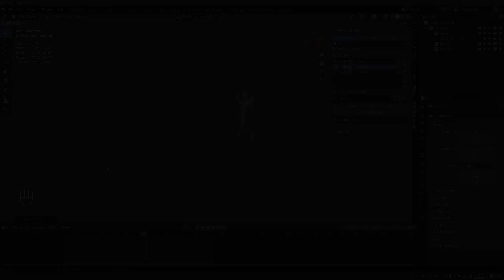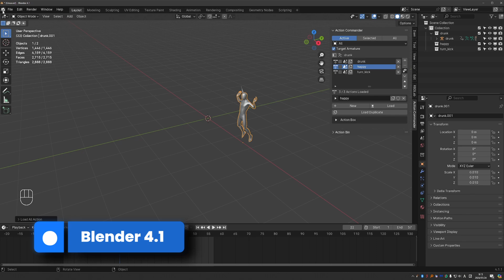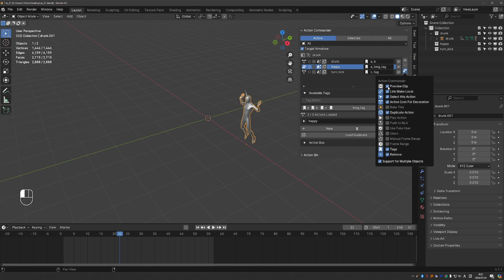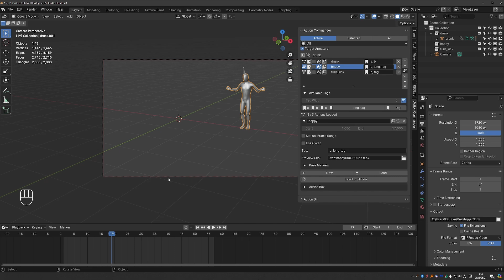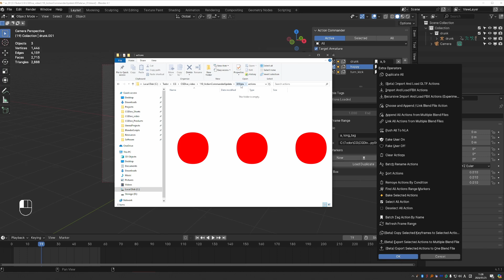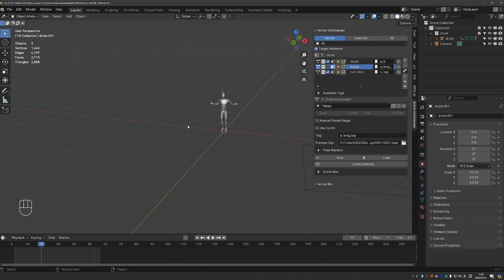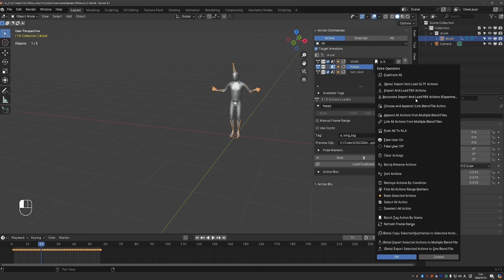Action Commander addon: UPDATED！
*Get Action Commander*

*CHAPTERS*
0:00 Intro
0:35 Discounts
0:50 addons.cgdive.com
1:25 Blender 4.1
1:55 Tags
2:49 Custom Icons
3:25 Preview Clips
4:47 Export actions as blend file